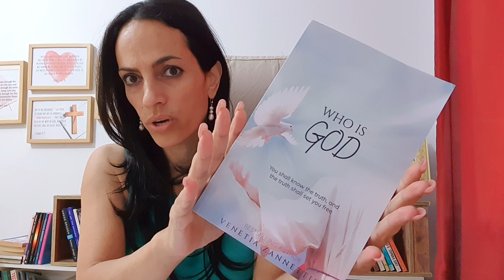When God Saves You Stop Going Back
When God saves you stop going back. Move forward in the new God has for you, even if times are hard. You will get your breakthrough. Trust God. He is always faithful.

Who Is God
Mεγαλη Mεταστροφη (Greek language)

Bitcoin Address: 1JDz26Dig7BToyUNCnfmM1ska21HBWQ3F1

✅ SEND ME YOUR PRAYER REQUESTS (free)

ABOUT VENETIA
Venetia is a Youtube evangelist, speaker, and author. She has dedicated her life to building a beautiful relationship with God, sharing the Gospel, and helping many build a life in Jesus Christ.